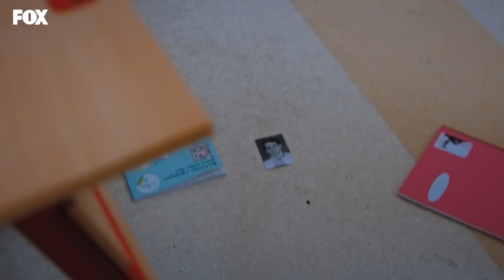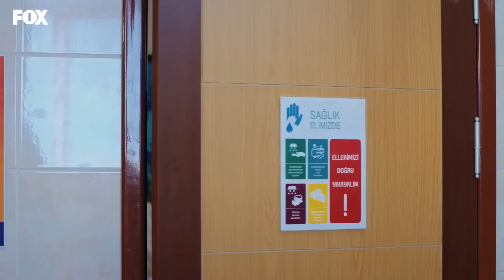Cemre'yi Bekleyen Felaket - Tozluyaka 11. Bölüm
Cemre öldü. CEMRE’NİN
SONU

Tozluyaka 11. Bölüm Özeti:
Kenan’ın masum olduğu anlaşıldıktan sonra Cemre için daha zor günler geliyordur. Birisi yeni bir oyun kurmuştur ve bu defa korkma sırası Cemre’dedir. Son yaşanan olaylar ve Cemre üzerine şüpheler yeni ittifakları da beraberinde getirir. Hedef aynı ama yol arkadaşları başkadır artık Tozluyakalılar için.

KÜNYE
YAPIMCI: FATİH AKSOY & MEHMET YİĞİT ALP
YÖNETMEN: SEMİH BAĞCI
SENARYO: YEKTA TORUN
GENEL KOORDİNATÖR: EMEL KURT
UYGULAYICI YAPIMCI: SEYHAN KAYA
GÖRÜNTÜ YÖNETMENİ: MUAMMER ULAKÇI
GENEL SANAT YÖNETMENİ: AYŞEGÜL ÇİFTÇİ KARAÇAY
KURGU: ÇAĞRI ECE
TÜR: GENÇLİK DRAM